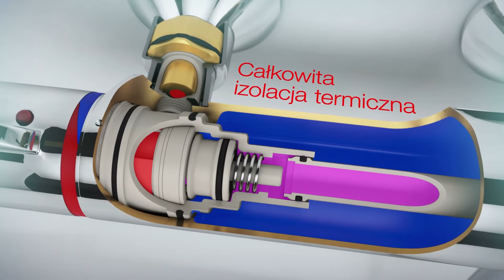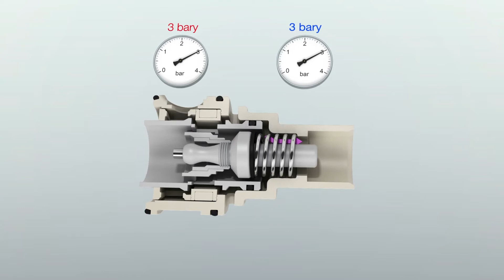Program korzyści OnnTop - DELABIE technologia SECURITHERM koniec z oparzeniami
Poznaj produkty partnerów programu wymiany korzyści OnnTop, gdzie kupujesz i zyskujesz. Zapoznaj się z ofertą marki Delabie w hurtowni Onninen